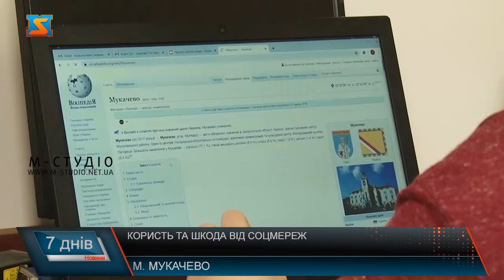Вплив соціальних мереж.Користь, чи шкода?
Люди використовують соціальні мережі в середньому по 144 хвилини кожен день. Віртуальний зв’язок значно економить час, сприяє продуктивності та інколи навіть допомагає  позбавитися почуття самотності. Однак, якщо соцмережі використовувати не правильно, вони здатні принести і чимало негативу. Мої колеги вирішили дізнатися, як проводити час у віртуальному світі, аби це несло тільки користь для психіки та здоров’я. Сьогодні, бути друзями у соцмережах і не впізнаватися один одного у реальному світі – норма. Люди проводять у віртуальному світі чи не  більшу половину свого дня. І більшість не бачить у цьому нічого поганого.Є й такі, хто намагається дозувати проведений у соцмережах час, або ж навіть зовсім від них відмовлятися.За словами психолога, соціальні мережі мають і чимало переваг.  У сучасному світі спілкування в інтернеті стало не допоміжною опцією, а, скоріше, основним способом комунікації. Тисячі кілометрів перестали бути перешкодою – люди мають можливість підтримувати безперервний зв'язок, перебуваючи на різних куточках світу.Проте, ігнорувати шкоду, яку вони здатні нести, також не можна.Люди використовують соціальні мережі в середньому по 144 хвилини кожен день. Однак, користь чи шкоду це несе для кожного, відповісти однозначно важко, адже це залежить від багатьох умов, і насамперед рис особистості кожної людини. Та якщо перебувати у віртуальному світі, більше аніж у реальному ні до чого хорошого це точно не призведе.